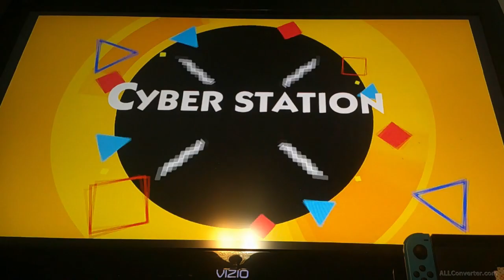Getting the last Chaos Emerald in Sonic Super Superstars [part 5]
We got through the insane boss fight. The henchmen switched sides and was able to get the 7th Chaos Emerald.

[Thumbnail credited to the one who made it]